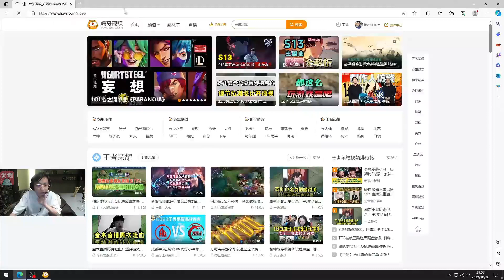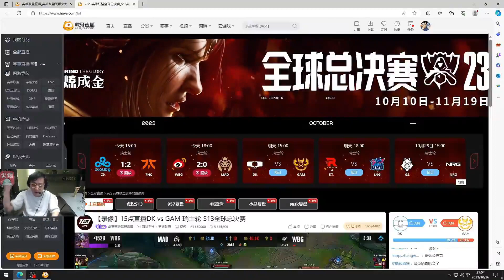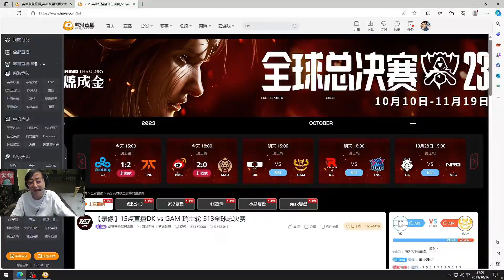水晶哥分析WBG下一轮抽签：WBG抽到DK或者KT是最闷的，LPL的两个组更是地狱难度！